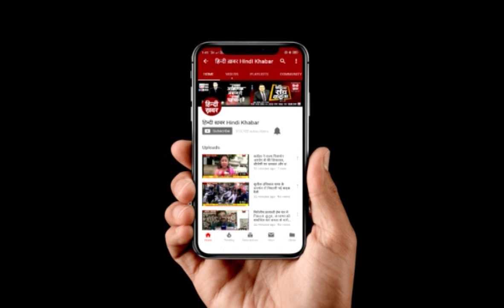अखिलेश का योगी पर हमला, बोले CM हनुमान जी की जाति बताएं